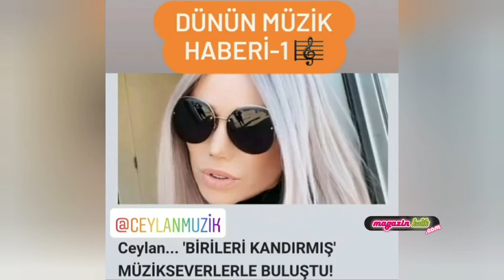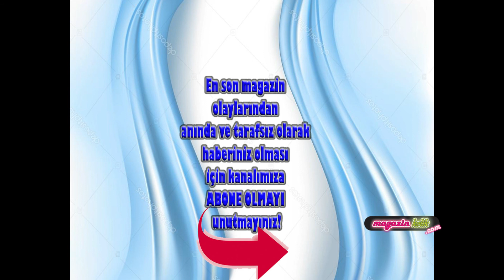14 MART 2021 DÜNÜN EN ÇOK OKUNAN HABERLERİ VE EDİTÖRÜN SEÇTİKLERİ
DÜNÜN EN ÇOK OKUNAN HABERLERİ, GÜNÜN ÖZETLERİ VE EDİTÖRÜN SEÇTİKLERİ Burada başlıklarını gördüğünüz haberlere dan ulaşabilirsiniz.